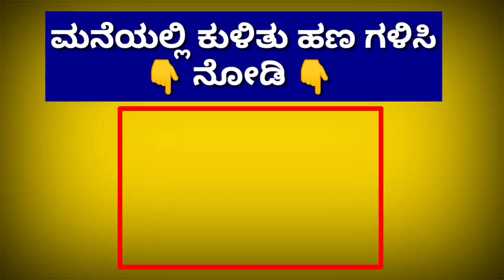ಇಂದು ಬೆಳೆ ಪರಿಹಾರ ಹಣ ರೈತರ ಖಾತೆಗೆ ಜಮಾ | ಇವರ ಖಾತೆಗೆ 10000 ಸಾವಿರ ಪರಿಹಾರ | ಇದೀಗ ಬಂದ ಸುದ್ದಿ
Hi everyone